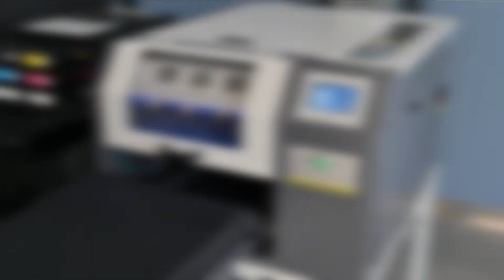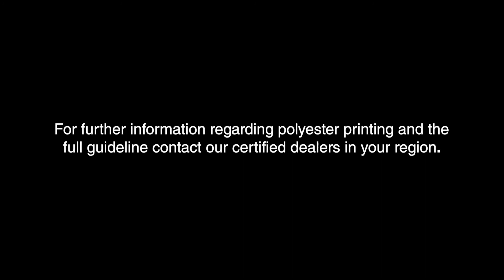Печать по полиэстеру на принтере BROTHER